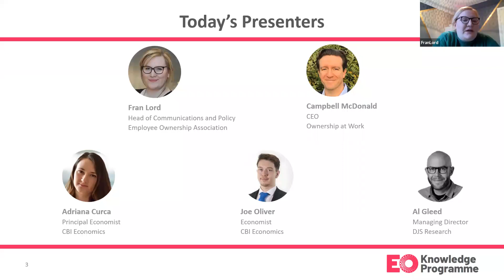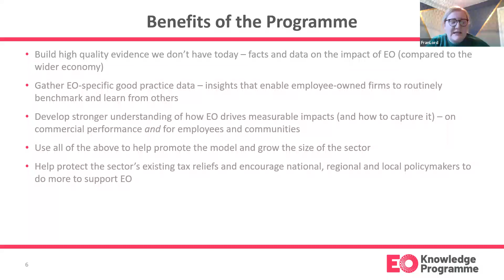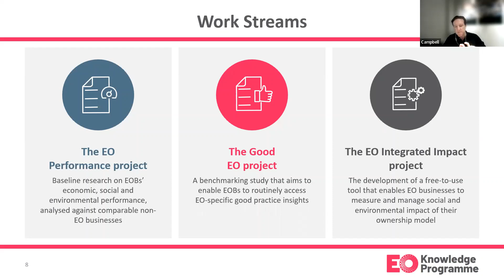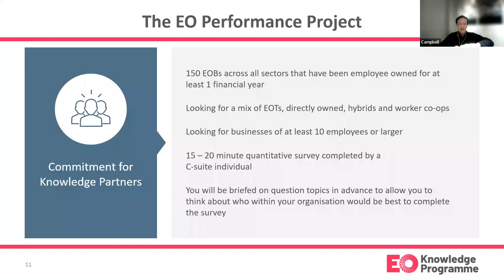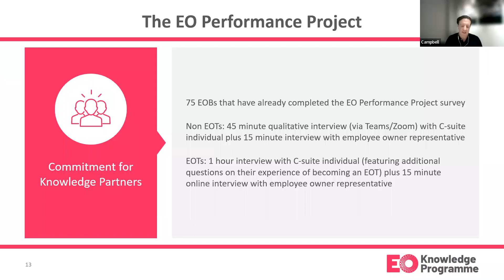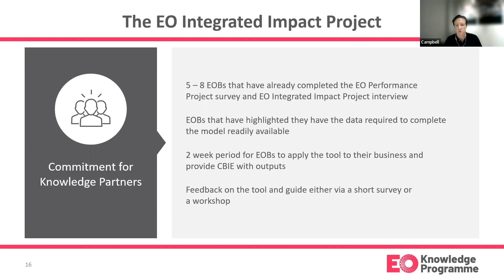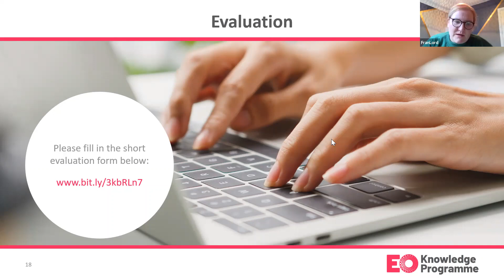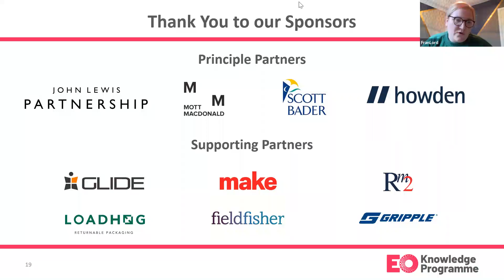Webinar: Knowledge Programme – Introduction for Knowledge Partners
This introductory webinar from January 2023 outlined the purposes and structure of the Knowledge Programme – a research project undertaken by the EOA and Ownership at Work, in partnership with CBI Economics and DJS Research, to provide a solid evidence base on the impact of employee ownership, and what best practice in EO looks like.

Speaking at the webinar were EOA Head of Communications and Policy Fran Lord, Ownership at Work CEO Campbell McDonald, Adriana Curca and Joe Oliver from CBI Economics, and DJS Research Managing Director Al Gleed.

The webinar outlined what the nature of the commitment Knowledge Partners are undertaking is and the fact that what we mean by Knowledge Partner is companies who've agreed to be surveyed/interviewed for the research.